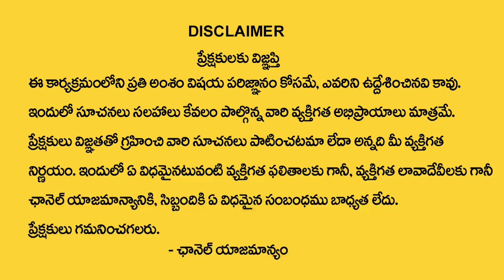Join Ramesh Makeup Academy for the Best Professional Makeup Course